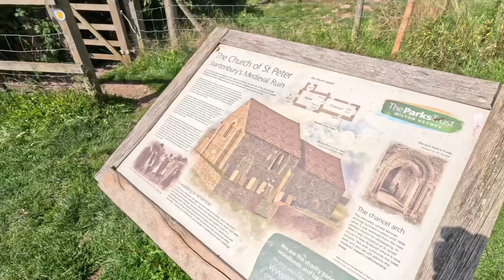Stanton low park medieval St Peter’s church